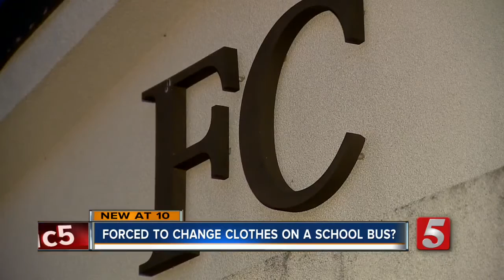Student Says She Was Forced To Change Clothes In A School Bus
Did a school official force a Franklin County High School student to change out of her gym shorts on a school bus full of other students?